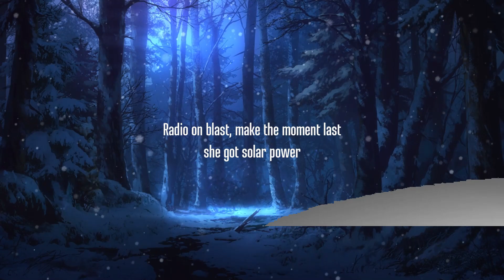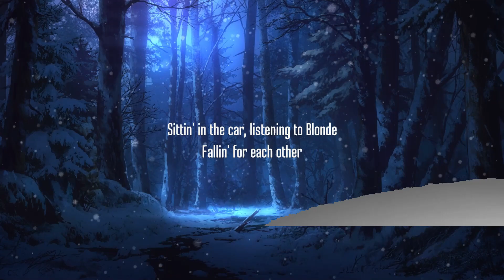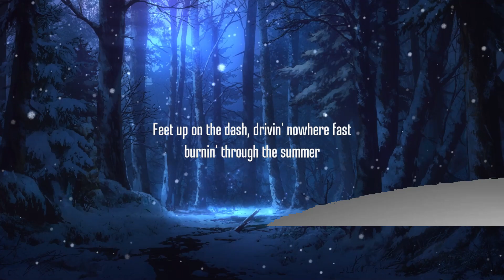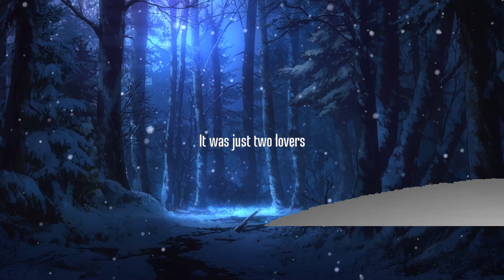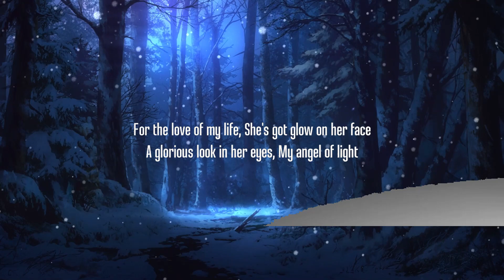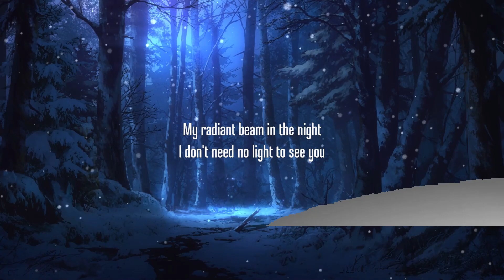30 Mins | JVKE - golden hour (Lyrics) | Your Fav Music